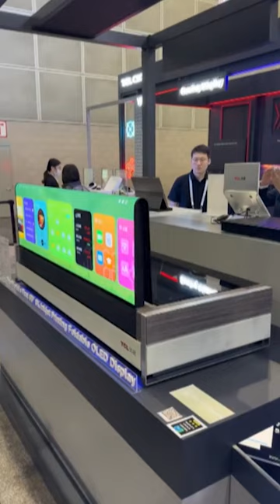Is this cool or no?